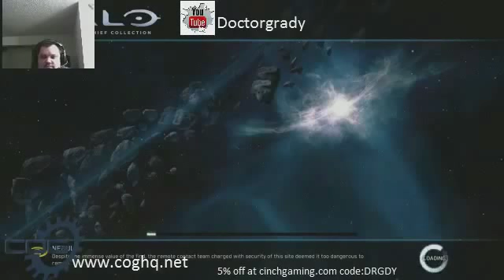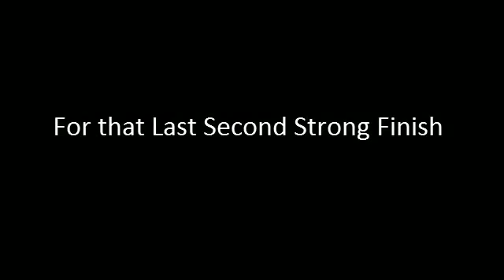3 Man Octogan Vs Cog Static & Chino (Strong Finish)(Stream Highlights)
I apologize for the quality, I exported the video from twitch to youtube and downloaded the youtube quality video. I also do not have sony vegas installed on the new rig yet, so all editing was done in xsplit.

halo 2 anniversary octogan
halo master chief collection competitive warmup